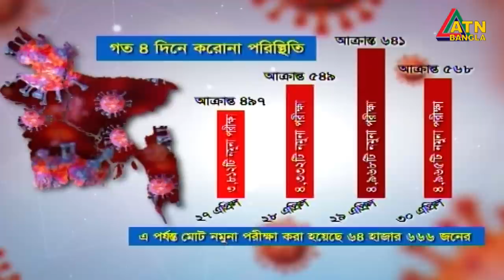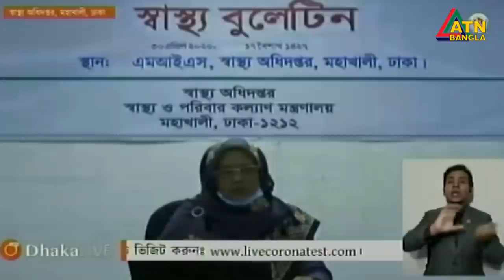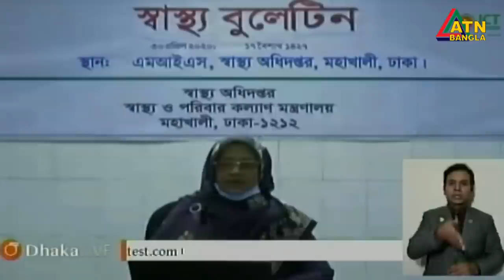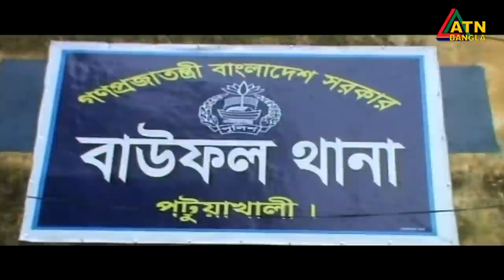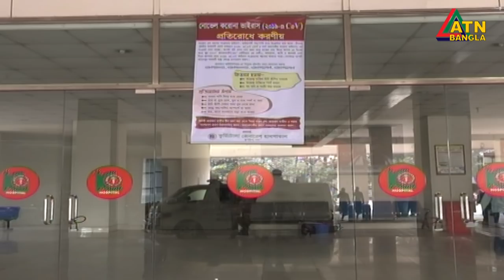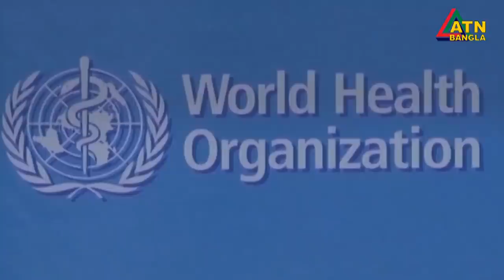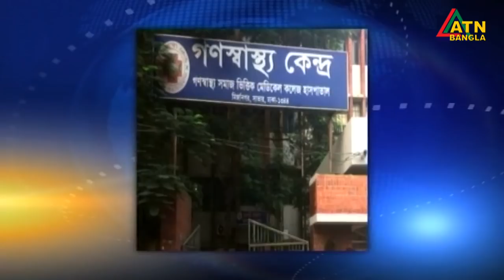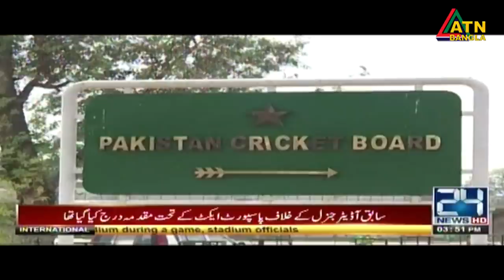এটিএন বাংলা সন্ধ্যা ৭টার সংবাদ । 30.04.2020 | ATN Bangla 07pm News